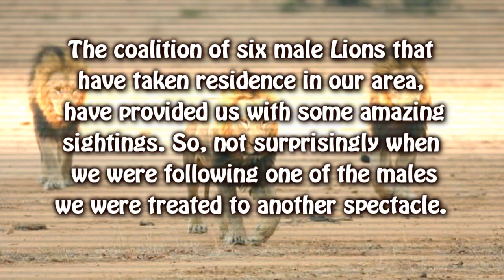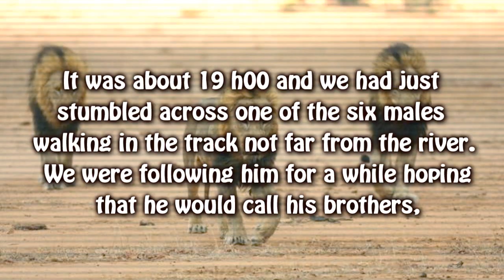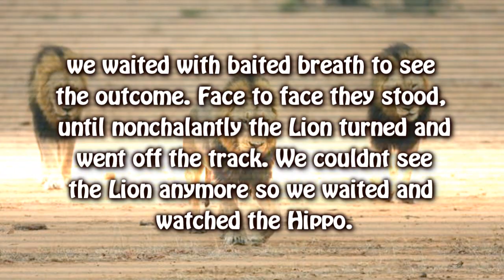Mapogo Lions - Lion and Hippo Stand-off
Mapogo Lions Report - Lion and Hippo Stand-off
Report of 7 March 2007